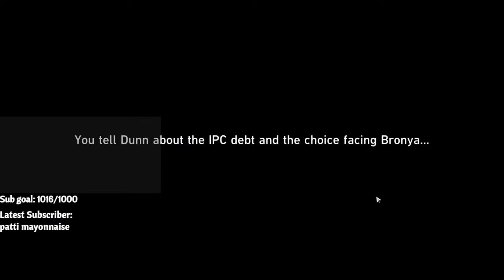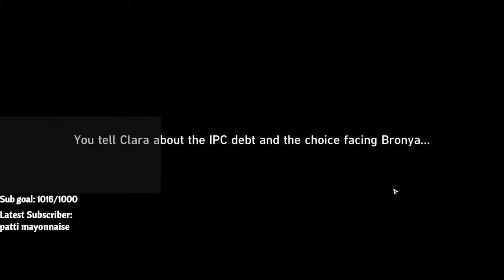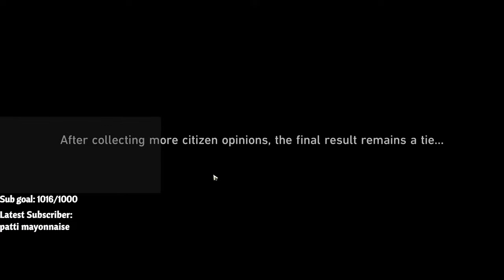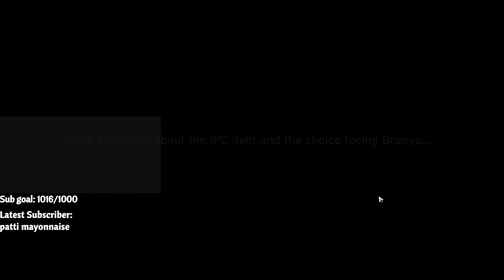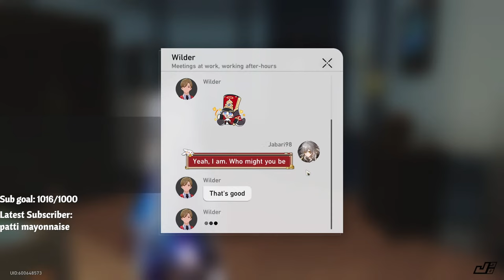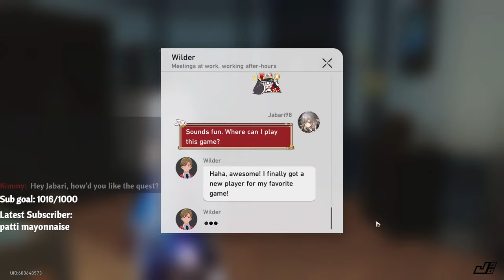Playing New Topaz Story Quest! Honkai: Star Rail Version 1.4 Livestream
In this Livestream I'll be checking out the new Aetherium Event in Honkai: Star Rail! We'll also be getting our first look at the new character coming to the game- Topaz!

30 Views - Feb 11, 2024